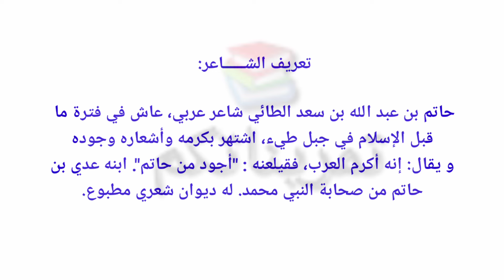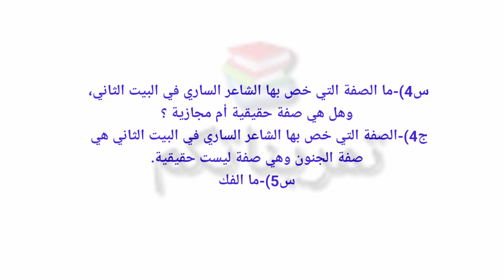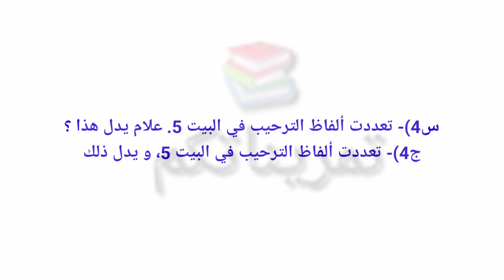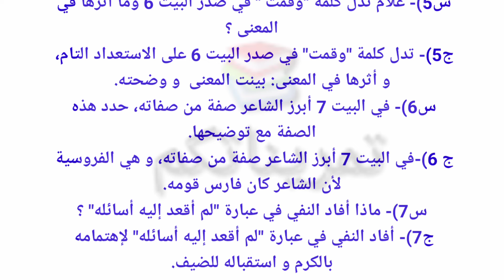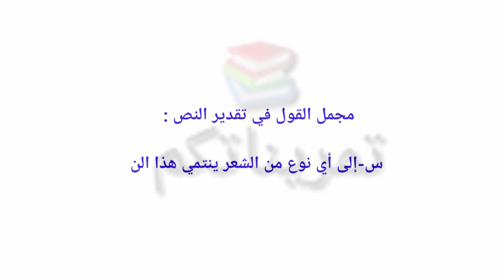تحضير الدرس من كرم العرب لحاتم الطائي/ سنة 1 ثانوي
في هذا الفيديو:
تعريف بالشاعر حاتم الطائي
أكتشف معطيات النص
أناقش معطيات النص
تحديد بناء النص
مجمل القول
الإنساق و الإنسجام